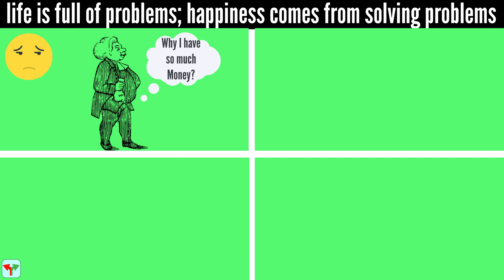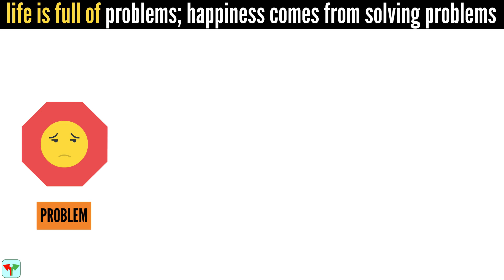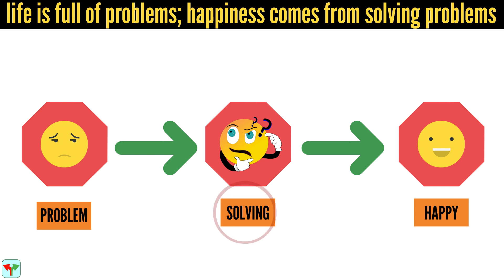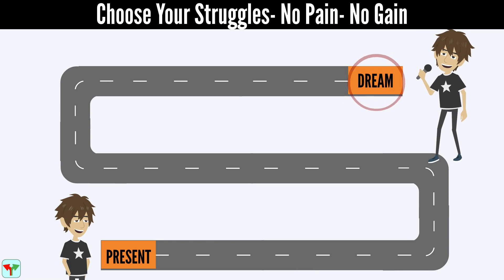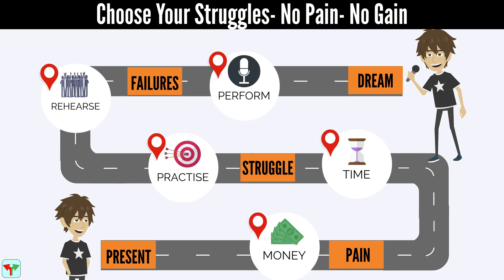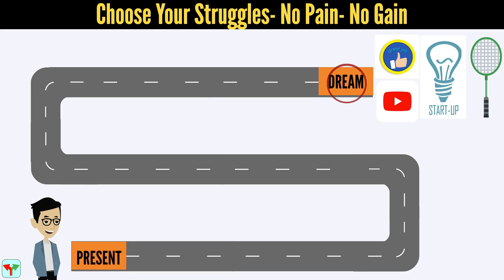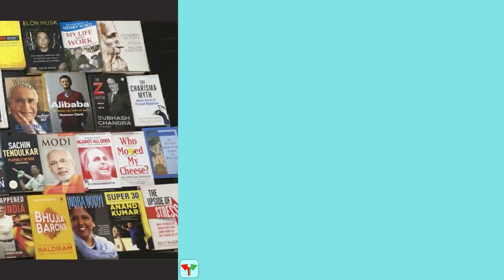The Story of Gautam Buddha in Hindi | The Subtle Art of Not Giving a f*ck Book Summary in Hindi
How can you be more happy in your life within your current circumstances? Watch the Video to know answer of this question.

📒ABOUT THE BOOK- In the Book Author Mark Manson, shares inspiring life advise for finding happiness in your day to day life.

From Book- I Too Had a Dream by Verghese Kurien